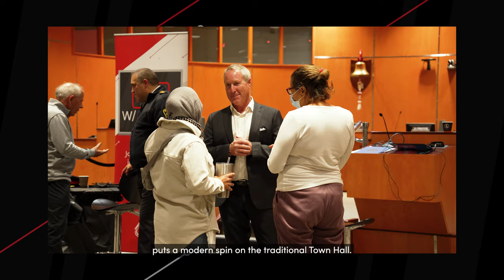Live with Mayor Collier: Strong Mayor Power, Community Safety, What it's like being Mayor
Hey, Ajax! The Town has introduced a new Live with Mayor Collier format – a specialty 2024 podcast edition! Watch or listen to the podcast featuring Mayor Collier providing timely updates on various Town priorities and initiatives.

Visit ajax.ca/MTH for more details.